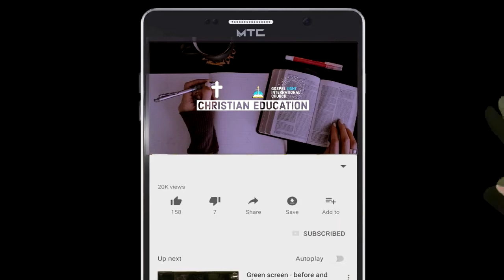መንፈሳዊ ክብረንጽህናን መጠበቅ በፓስተር ዳንኤል መኰንን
ቅዱሳን፣ በያላችሁበት ጸጋና ሰላም ከእናንተ ጋር ይሁን! ይህ የወንጌል ብርሃን አለምአቀፍ ቤተክርስቲያን የክርስትና ትምህርት አገልግሎት ክፍል ትክክለኛ ዮቲዮብ ቻናል (official YouTube Channel) ነው። በየጊዜው የሚለቀቁትን ቀደምት የሆኑና አዳዲስ ትምህርቶችን፣ ስብከቶችን፣ የመጽሐፍ ቅዱስ ጥናቶችን፣ዝማሬዎችን፣ ስልጠናዎችን በአጠቃላይ መንፈሳዊ አገልግሎቶችን እንደለቀቅን እንዲደርሳችሁ ሰብስክራይብ ያድርጉ ለሌሎችም ሼር በማድረግ ይጋብዙ፡፡ Thanks for watching.